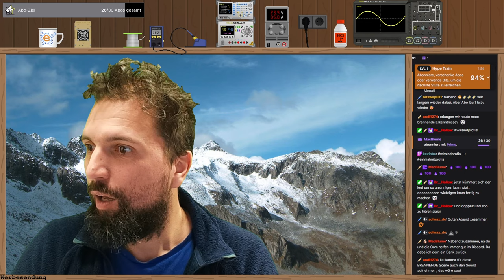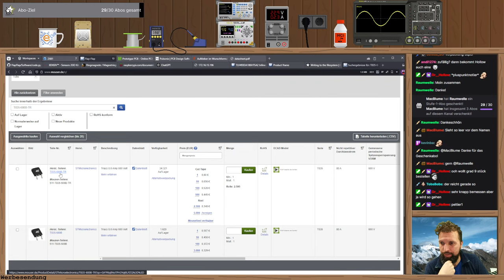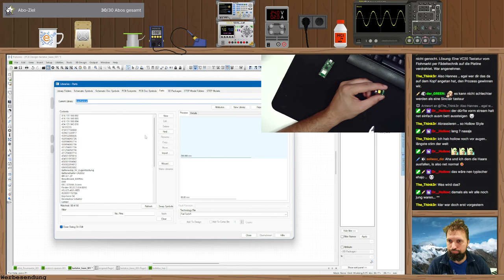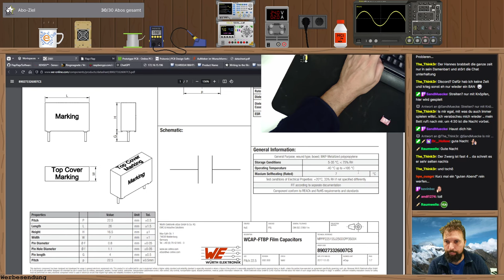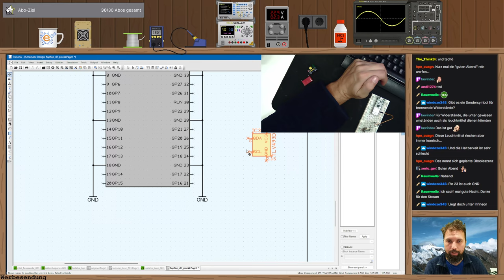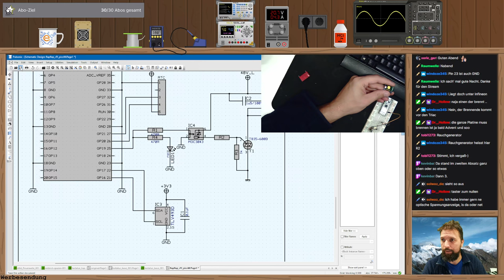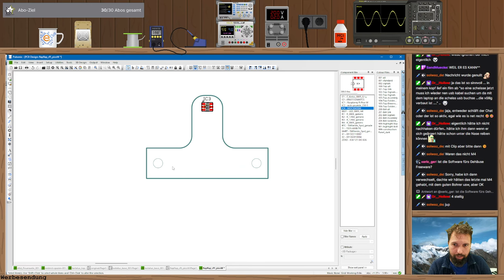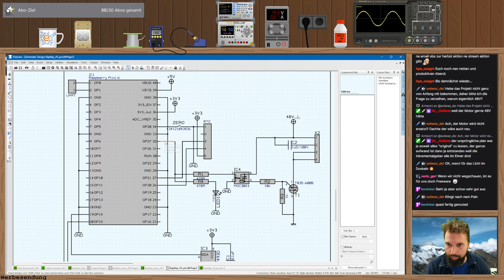Fallblatt-Anzeige Schaltungs- und Platinendesign 🔴 Twitch-Livestream vom 08.10.2024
In diesem Stream zeichnen wir den Schaltplan für die FlapFlaps. Ich verwende wie gehabt das Programm Pulsonix. Aus dem fertigen Schaltplan konstruieren wir dann eine Platine inklusive 3D-Modell um zu schauen, ob alles Platz hat etc...
Die Platinen sind schon bestellt. Natürlich kommen Top-Donator und Top-Bit-Spender namentlich auf die Platinen :-)

🛒Kostenlos auf Amazon unterstützen